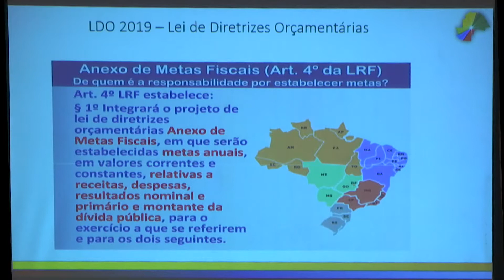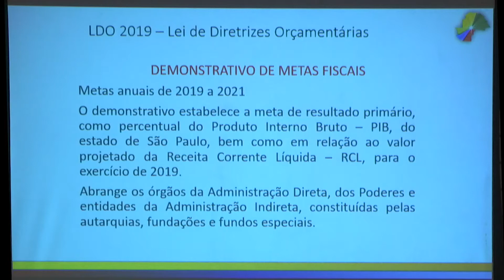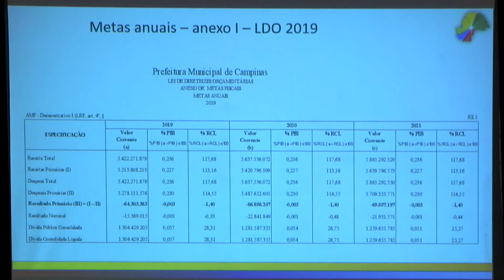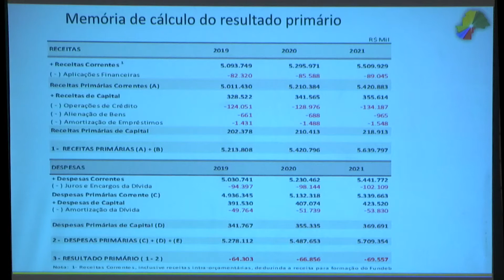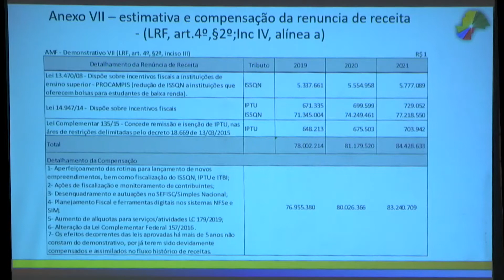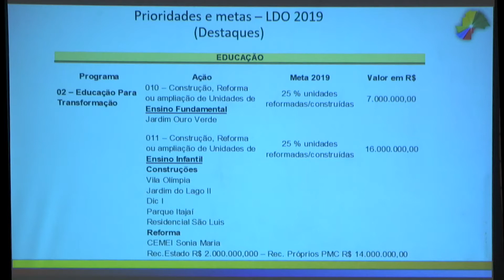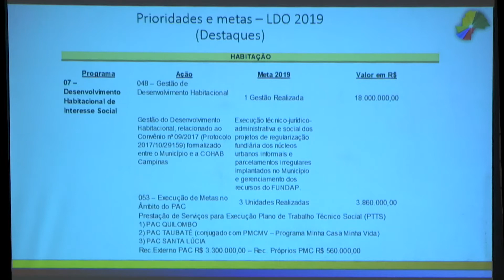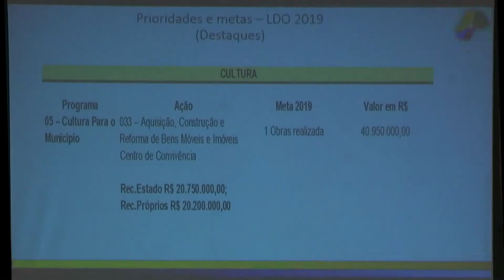Audiência Pública : 11ª Audiência Pública 16/05/2018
Câmara Municipal de Campinas realizou a 11ª Audiência Pública para discutir o PLO 112/2018 que dispões sobre as Diretrizes Orçamentárias para o ano de 2019.